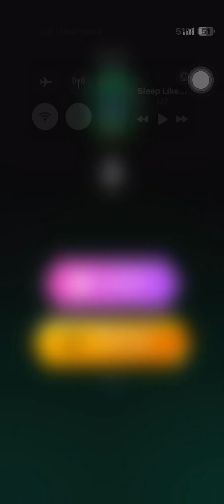Tiles Hop| Doja Cat - Say So / Endless Mode 8